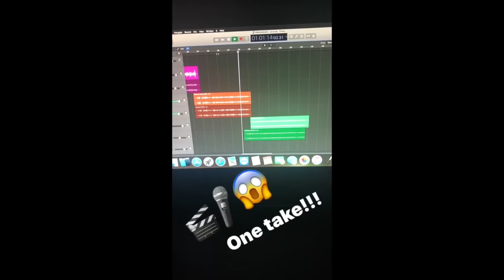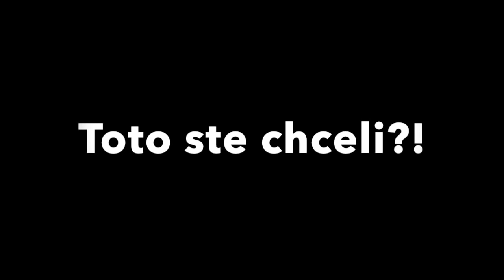Bardo X Vladir1m X Marcel X lajoKC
📝🎤 Lyrics & Rap : Bardo X Vladir1m X Marcel X lajoKC
🎧🎬 Direct & post prod. by: lajoKC X Bardo
🎼🥁 Music Producer: Fredwreck Nassar